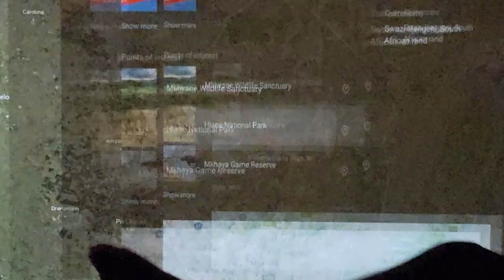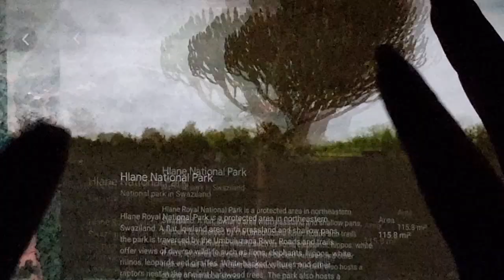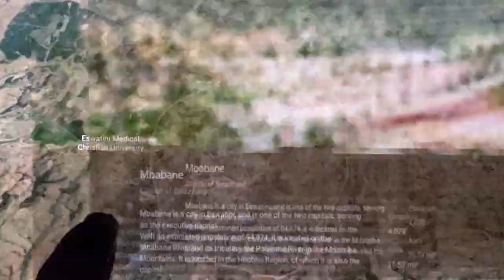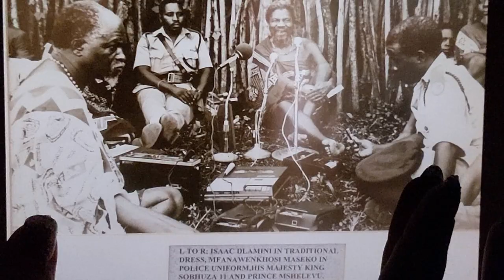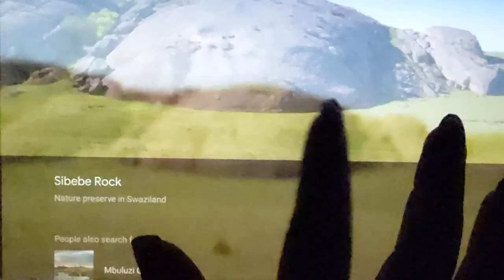ASMR ~ Eswatini History & Geography ~ Soft Spoken Map Pointing Google Earth Tablet